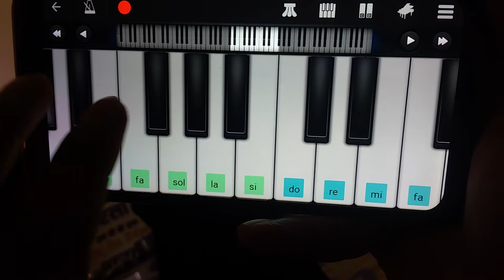Me Phir bhi Tumko Chahunga | Piano Cover🎶 | Bhupesh Bhalse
TECHNO GRAVITY 🔥

 by BHUPESH BHALSE
Hope you would have loved it ...